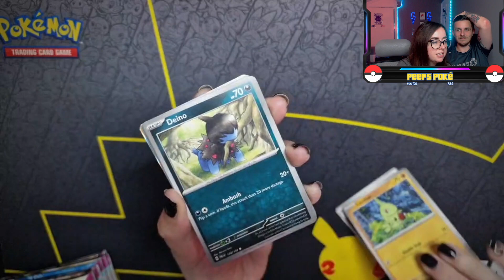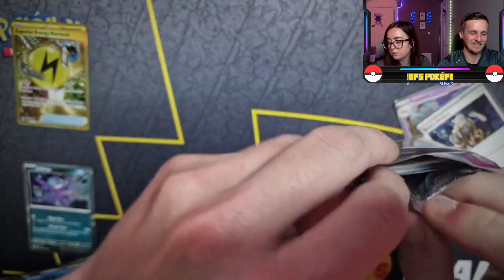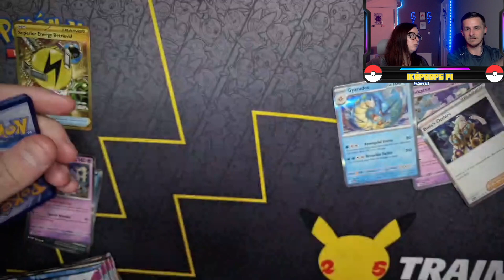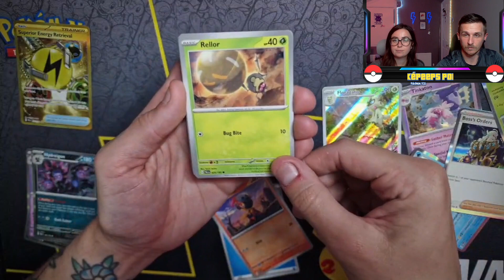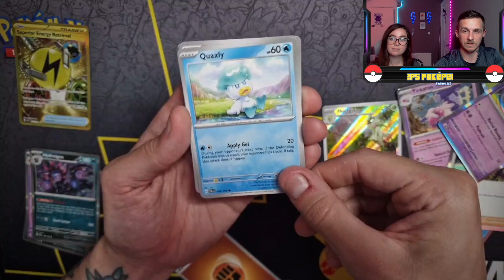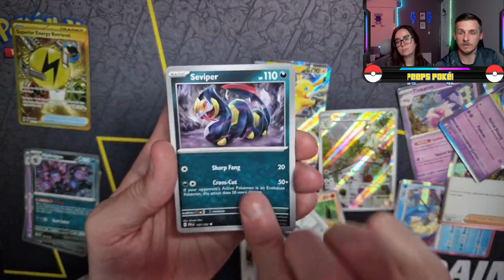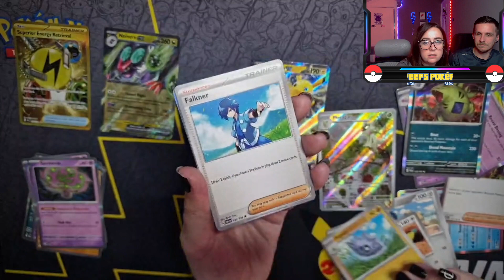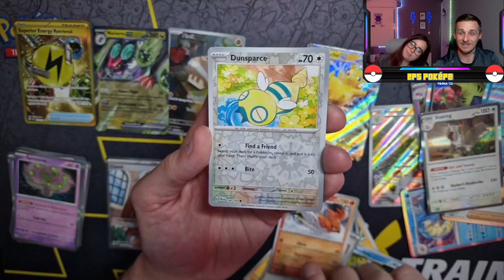*Pokemon TCG Opening* The Best Paldea Evolved Booster Box? Pt 2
So here we are with the second half of the Paldea evolved booster Box. Will it beat the first half?